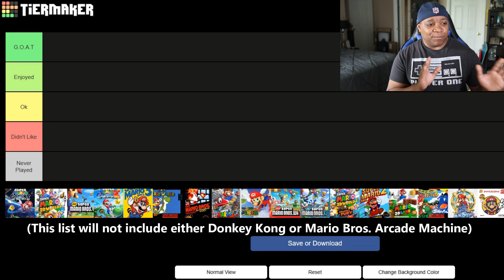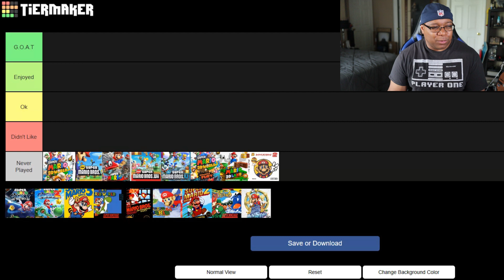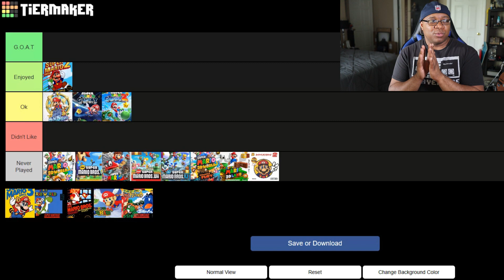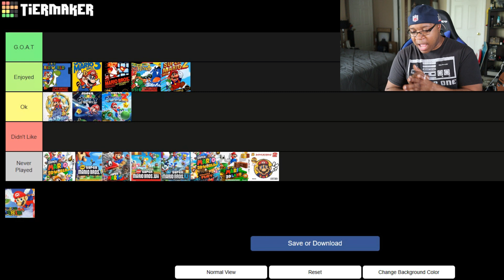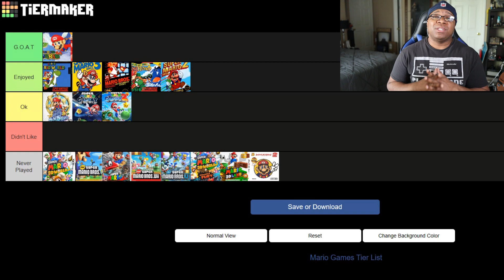Worst to Best: Mario Games (Tier List)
This is my tier list style ranking of all the Mario games that I have played since I was kid.